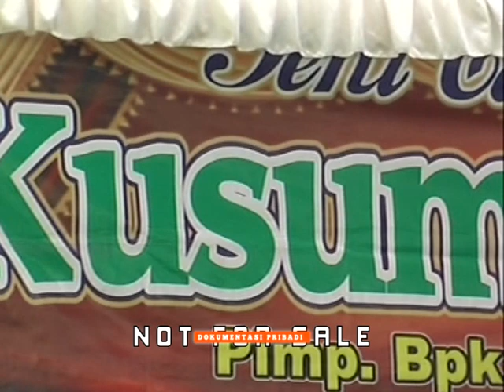gending tayub 88 Campursari Kusuma laras live Pagertanjung 25 April 2019